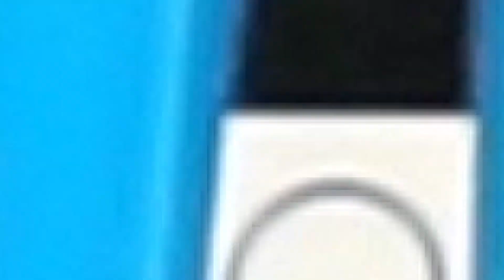Tayo spielt in einem Rainbow Aquaball Pool! l Schweres Fahrzeug Lego Play l Tayo Deutsch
Rogie spielt alleine mit dem Ball ... Bilden Sie einen Regenbogen-Aquaballpool für Tayo, der mit Bällen spielen möchte!